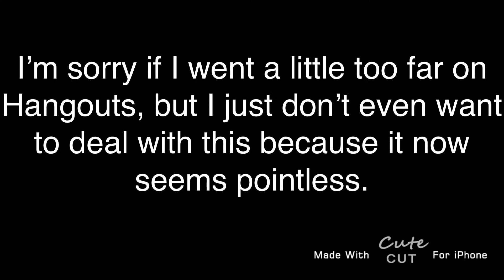My Apology Message To IT-Saac (*READ DESCRIPTION*)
NOTE: Any mean comments will be removed. Also, I still respect your guys’ opinions on him.

Sorry if there are any grammar errors in this video! I usually like to make sure that my grammar is at least 90% perfect.